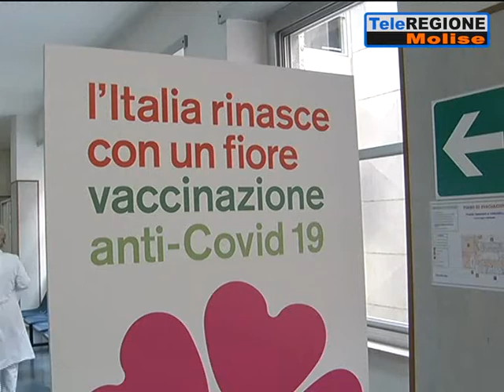Vaccini ai dipendenti del gruppo Neuromed, polemiche sul web. L'azienda chiarisc...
Servizi TG | Vaccini ai dipendenti del gruppo Neuromed, polemiche sul web. L'azienda chiarisce | 5/3/2021